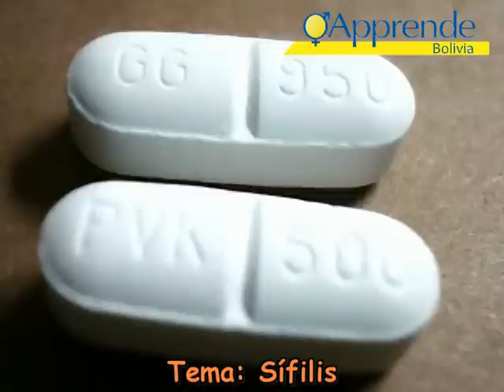Libre de Riesgos - Ep. 01 (Sífilis)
Primer Capítulo del sector Libre de Riesgos, una iniciativa de APPRENDE Bolivia perteneciente al programa de televisión "Aprende", dónde se discute temas relacionados a las Infecciones de Transmisión Sexual (ITS)

En éste episodio, Daniel le pregunta a la Dra. Patricia Asturizaga sobre que es la Sífilis y su tratamiento.